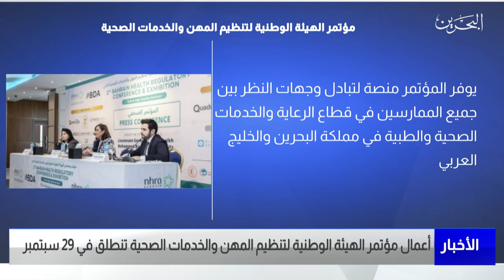البحرين مركز الأخبار : أعمال مؤتمر الهيئة الوطنية لتنظيم المهن والخدمات الصحية تنطلق في 29 سبتمبر